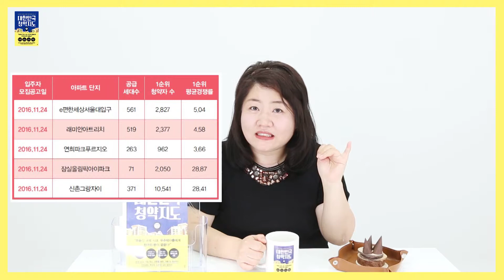[대한민국 청약지도] 3화_청약 경쟁률을 보면 오르는 아파트가 보인다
딱 한 권으로 끝내는
청약 당첨 전략의 모든 것!
부동산계의 빅데이터 알파고 '아임해피'가 알려주는
대한민국 청약 전략 A to Z